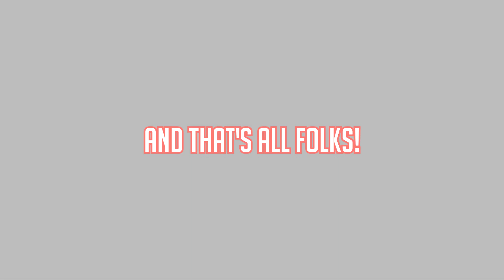GTA Online: Pacific Standard Job (Setup Two) | Double Vision Gameplay Footage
GTA Online: Pacific Standard Job (Setup Two) | Double Vision featuring YouTube Channels: RiceCookieCorner and NikolasePlays!

Here in this episode of GTA Online, Liamaboy (RiceCookieCorner) and Aizekku (NikolasePlays) undertake a mission to locate and bring a hacker into our base to get started with the heist.  They encounter a few mishaps along the way, especially with their companions, Jonny and Pockets, caught up in a kerfuffle.

Members:
Liamaboy: Theo
Nikolase: Isaac
Jonny: Pockets
Pockets: Nereus